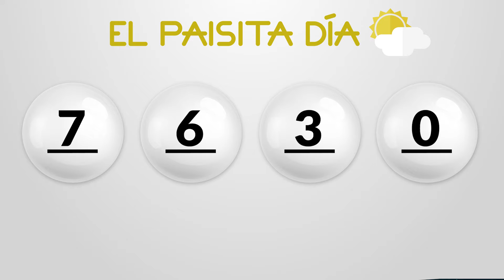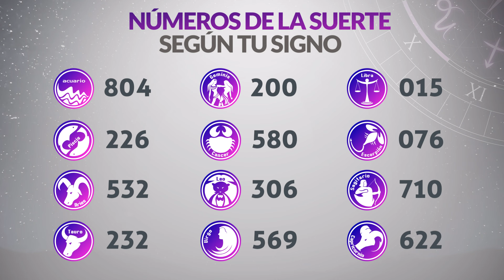Resultados PAISITA y CHONTICO DIA del Miércoles 19 de Junio de 2024 CHANCE 😱💰🚨🔥🍀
Resultado de Paisita Miércoles 19 de Junio de 2024
Resultado de Chontico Dia Miércoles 19 de Junio de 2024
Paisita 19 de junio
Chontico Dia 19 de Junio
Carbeña del diecinueve de junio
Chontico Dia del diecinueve de junio
Chance del diecinueve de junio
Chance Chances
loteria loterias
Carbeña ayer
Resultado de Paisita diecinueve de junio
Resultado de Chontico Dia diecinueve de junio
Resultados paisita
Resultado chontico dia
Resultado paisita
chontico dia
resultado chontico dia
paisita hoy
resultado de chontico dia
resultado paisita
super paisita
paisita resultados
paisita ayer
chance resultados
sorteo paisita
ultimo paisita
paisita tarde
loteria astro
paisita día
chontico dia y paisita hoy
paisita paisita
chance paisita
invierte
resultados gana
loterias gana